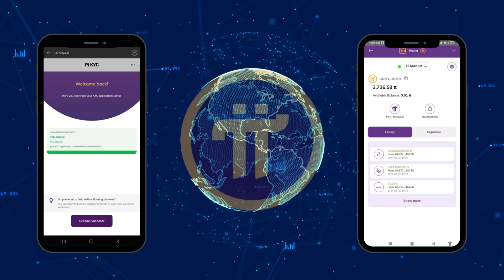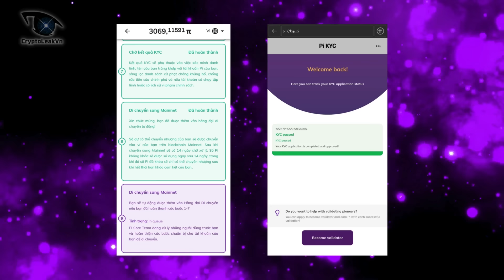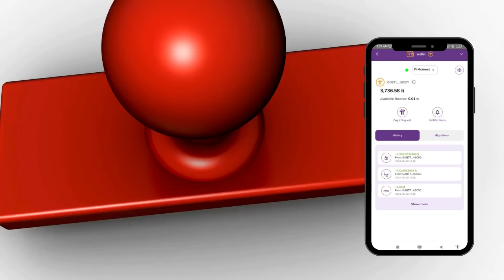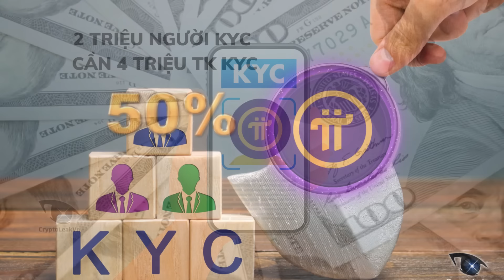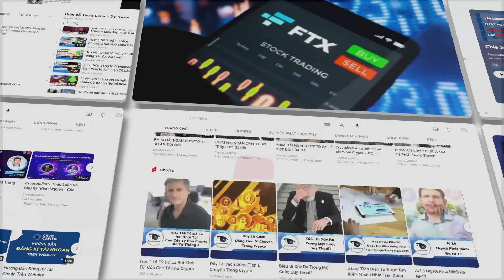Trở Ngại Khủng Khiếp Nhất Khiến Pi Coin Không Thể Open Mainnet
Chỉ còn 1 tháng 12 ngày nữa thôi là chúng ta đã kết thúc năm 2024. Các dấu hiệu về openmainnet như lời của PCT vẫn đang khá mờ nhạt.
Điều đáng quan ngại nhất lúc này chính là tốc độ duyệt KYC và trả pi mainnet có kịp chạy theo các chỉ tiêu do PCT đạt ra.
Ngoài thông báo hối thúc Pi thủ hoàn tất KYC, thì mới đây 1 sự cố về KYC cũng vừa xuất hiện khiến pioneer hết sức lo lắng.
Trong video hôm nay, chúng ta hãy tìm hiểu về tốc độ trả pi coin và những quan ngại mà cộng đồng đang chú ý trong những ngày gần đây.